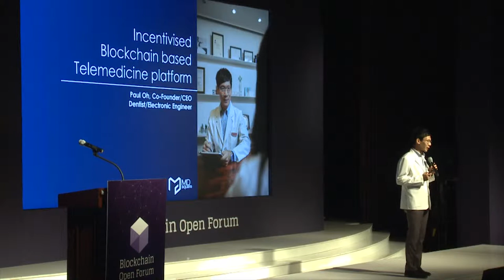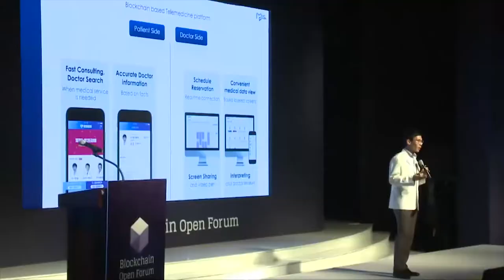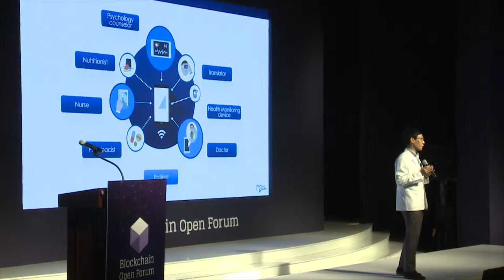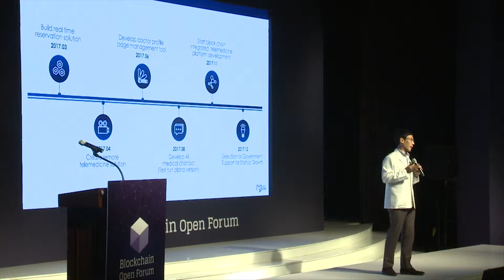[2018 블록체인 오픈포럼] Project Pitch - MD Square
2018 블록체인 오픈포럼 - MD Square(Paul Oh, CEO of MD Square)